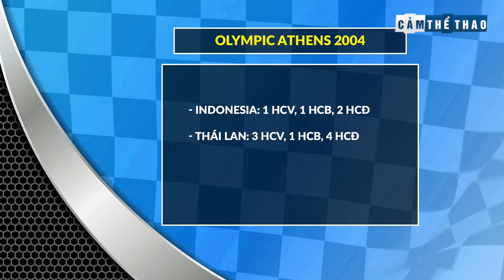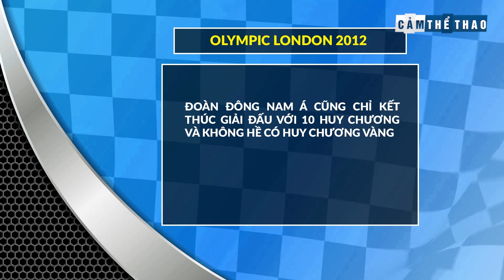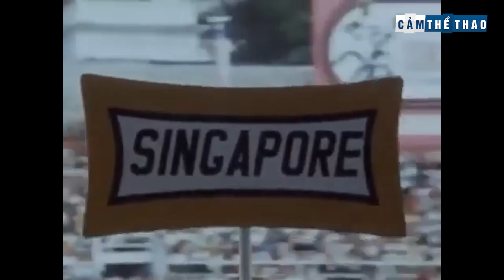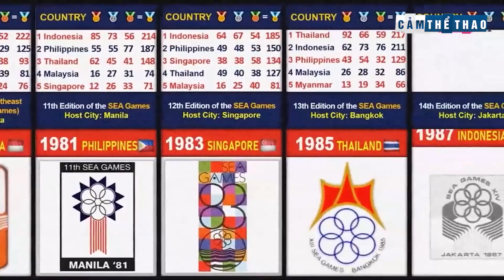VÌ SAO ĐÔNG NAM Á BỊ XEM LÀ VŨNG TRŨNG CỦA THỂ THAO THẾ GIỚI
👉Ủng hộ Cảm 1 ly cafe nhé:
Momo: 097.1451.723